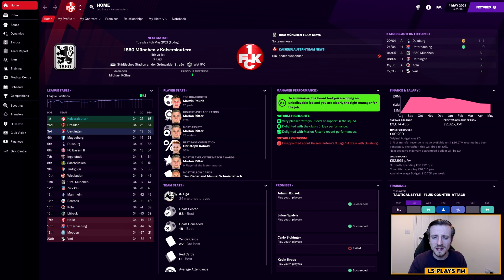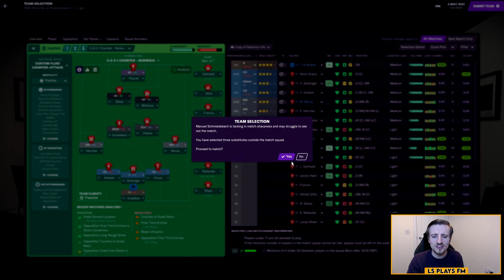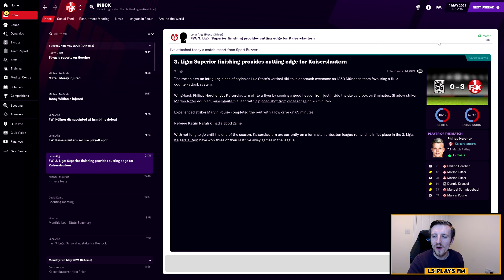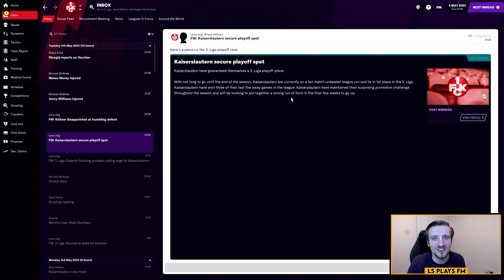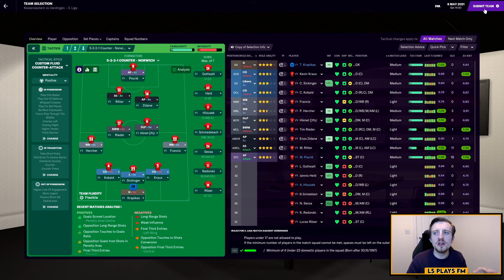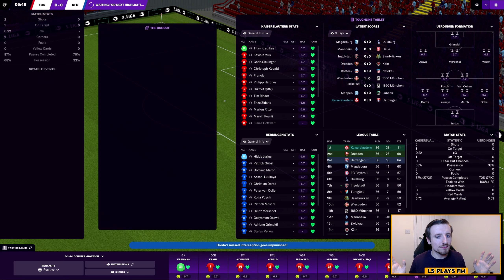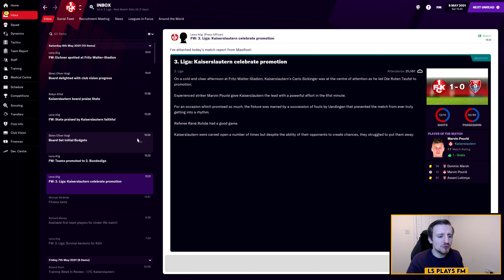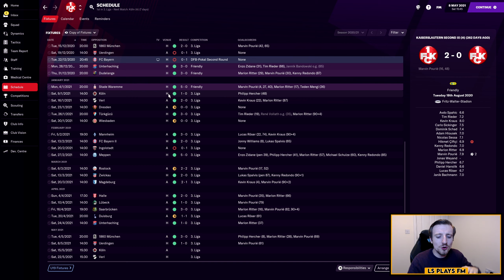FM21 The Red Devil Revival | Ep #10 | Can We Get Promoted? | Football Manager 2021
Its time for a huge episode of the Red Devil Revival and our Road To Glory series with Kaiserslautern! Today, we face off in 2 tough league matches, but there is a slim chance we can even get promoted today too!

We are still sitting on top of the league table with now 4 games remaining, and we know if we win both games and the side in 3rd, Uerdingen drop points in both matches, we will guarantee ourselves promotion to the 2 Bundesliga here on FM21 in our first season with Kaiserslautern.

The even bigger thing, is we play Uerdingen today, so we could be the team to actually inflict that defeat on Uerdingen and get velours promoted here on Football Manager 2021!

Of course, we need a bit of luck and for other teams to do us a favour on FM21, but if we can secure promotion with still games in hand, then that would be amazing.

The two sides we play today in episode 10 of our RTG series with Kaiserslautern here on FM21 are 1860 Munich and KFC Uerdingen, and as said above 2 wins would be vitally important in our hunt for promotion in only our first season!

Can we manage to achieve promotion here on FM21, well join us for episode 10 in the Red Devil Revival series and lets find out as we try and guarantee ourselves promotion to the 2nd Bundesliga!

In the meantime, I really hope you do enjoy the beginning of our new journey here with Kaiserslautern, and if you do, please do drop a like on the video. Also if you'd like to see more of our journey with Kaiserslautern on Football Manager 2021 as we look to bring this fallen giant back to their former glory days, then do make sure to subscribe to the channel and hit that notification bell to keep up to date with everything to do with the Red Devil Revival series!

You can also find me over on Twitch where I am currently doing a Norwich City save via the link below; why not head over and drop a follow on the channel so you'll be notified whenever I go live!

I release content at least 3 times a week every Monday, Wednesday and Friday which focuses on my main Football Manager 2021 series at the time!

Currently this series is the Red Devil Revival series with Kaiserslautern on FM21 which is a Fallen Giant & Road To Glory type save!

I will also delve into other Football Manager content such experiments, tutorials, tactic videos and I'm sure much, much more.

I really hope you enjoy all of my content.

You can also find links to my Twitch channel and Twitter page below: